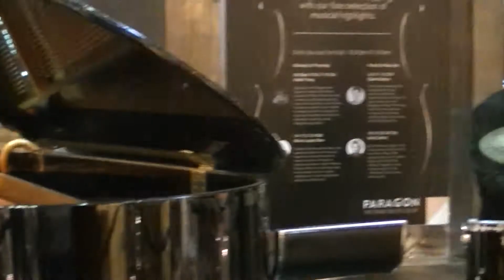Every Breath You Take by Carol Gomez @ Paragon Music En Vogue 4 Oct 13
Carol Gomez (vocals), Nick Lim (piano), Bobby Singh (drums) and Razip (electric upright bass) performing  "Every Breath You Take" at Paragon Shopping Centre, Level 1, Orchard Road, Singapore on the afternoon of  4th October 2013.

"Every Breath You Take" is a song by The Police on the band's 1983 album Synchronicity, written by Sting. The single entered the charts at position 36 on 4 June 1983. The single was one of the biggest hits of 1983, topping the Billboard Hot 100 singles chart for eight weeks and the UK Singles Chart for four weeks. It also topped the Billboard Top Tracks chart for nine weeks.At the 1984 Grammy Awards Sting won Song of the Year and The Police won Best Pop Performance by a Duo or Group with Vocals for "Every Breath You Take", while it was also nominated for Record of the Year. The song ranked No. 84 on the Rolling Stone list of the 500 Greatest Songs of All Time and No. 25 on Billboard's Hot 100 All-Time Top Songs.

Music En Vogue Oct 2013
30 Sep - 26 Oct 2013
Set your mood for shopping with our fine selection of musical highlights. Daily (except Sunday): 12.30pm & 1.30pm

Carol Gomez
4, 5, 11, 12 Oct, Friday to Saturday

Carol Gomez developed her singing talent through numerous performing opportunities over the past 10 years during her time in Singapore Airlines' Performing Arts Circle. Her repertoire includes a mix of genres including Oldies, Jazz, Country and Contemporary hits.